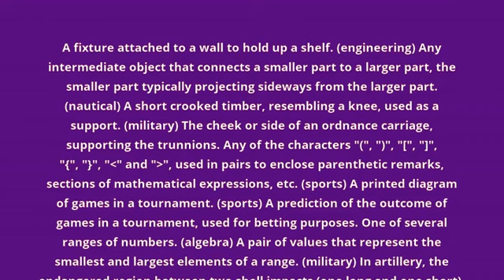what is the meaning of bracket